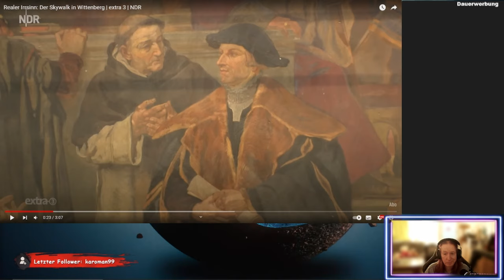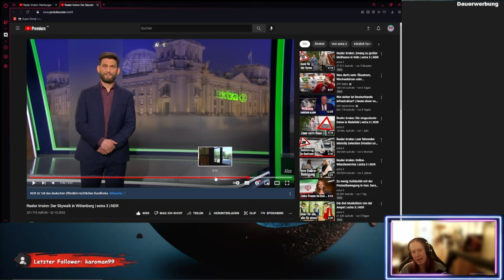Luther würde protestieren - Realer Irrsinn - ReactTime mit kufozei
Eine Hochschule in Wittenberg, und das schöne Gebäude wird verschandelt! Luther würde protestieren!